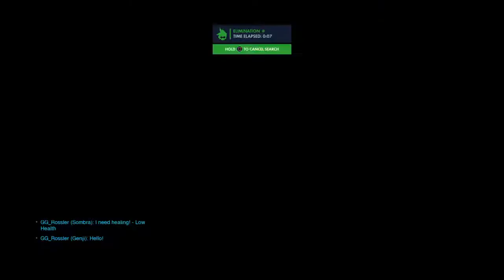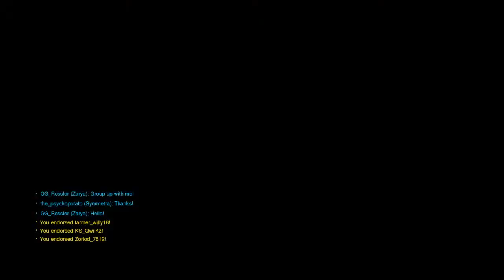The Overwatch "Pc-keepers" (get it?)